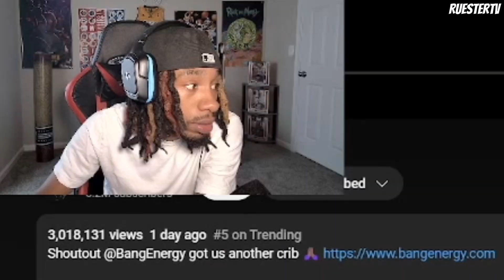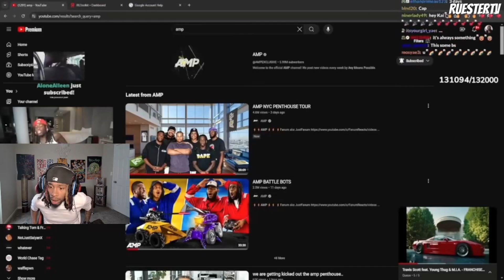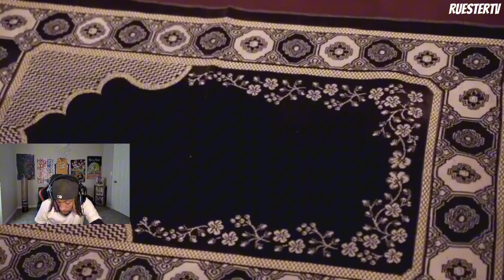AMP NEW NYC MANSION TOUR 2